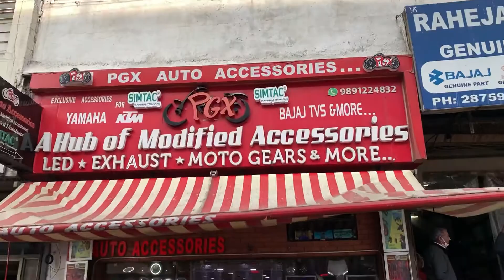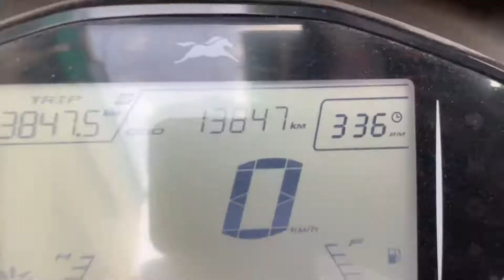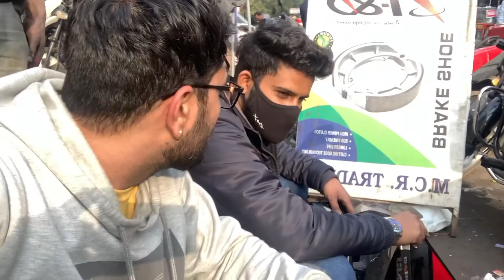R15M Modification at Karol Bagh | TVS Ntorq Side Panel | Bike Market